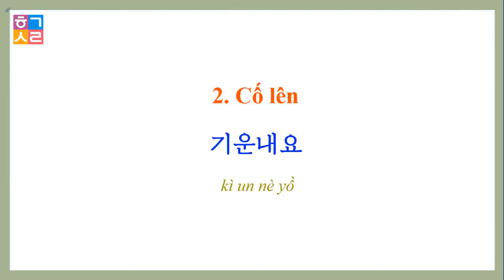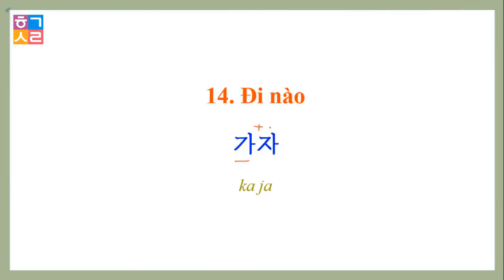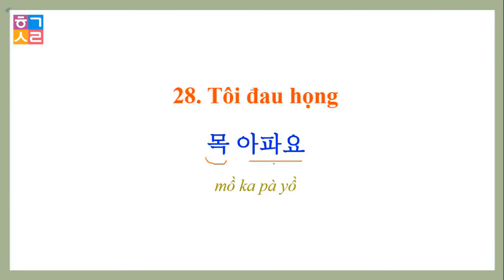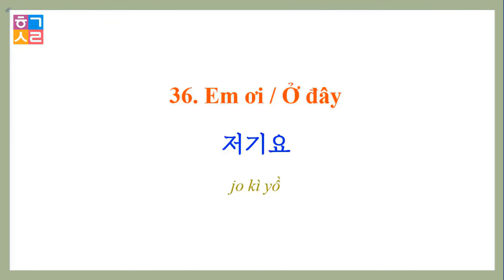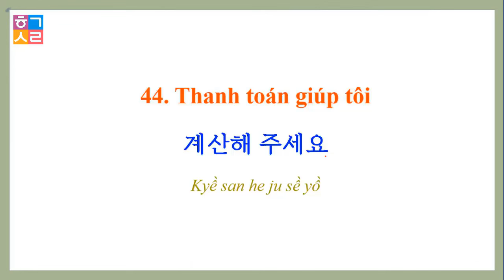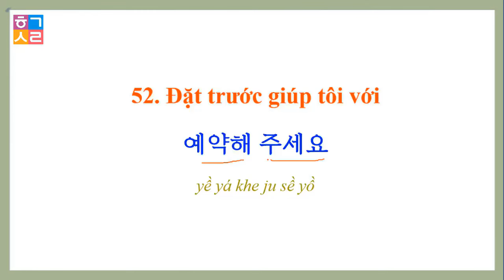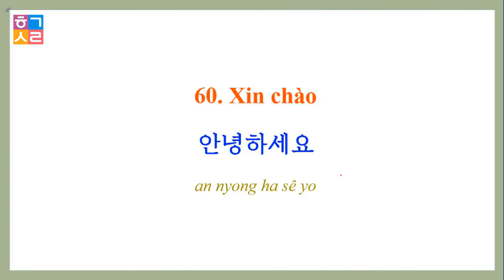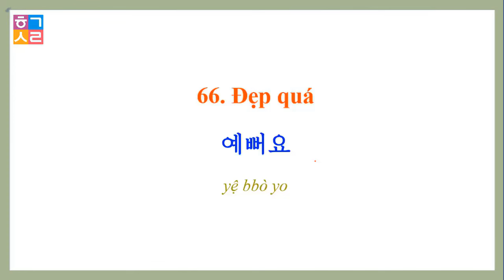67 câu tiếng Hàn siêu Ngắn, Nghe Là Hiểu !!! Không thể bỏ qua !!!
67 câu tiếng Hàn siêu Ngắn, Nghe Là Hiểu !!! Không thể bỏ qua !!!